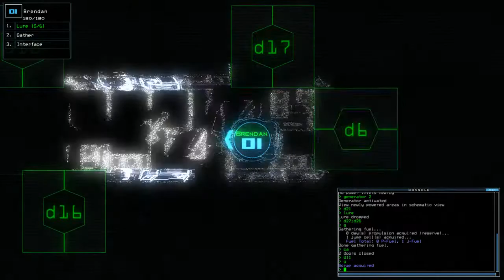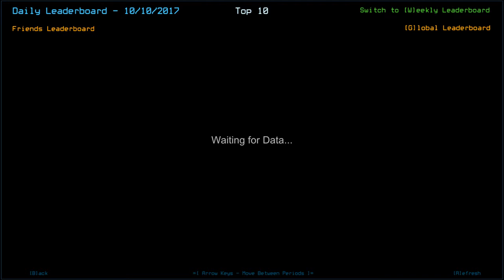[Duskers] Daily Challenge (10th October 2017)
Always check which doors are powered